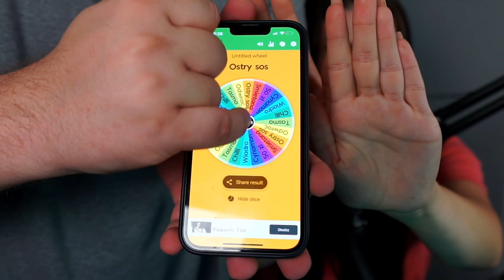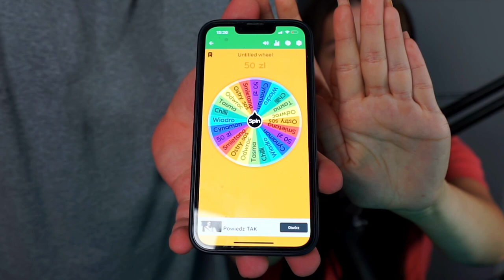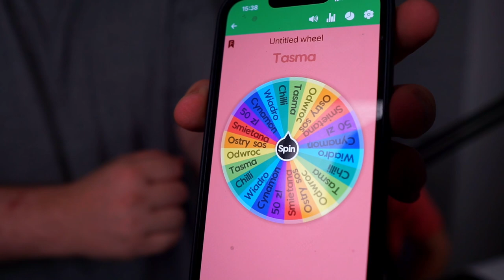PRZEGRASZ W FALL GUYS = LOSUJESZ KARĘ NA KOLE FORTUNY